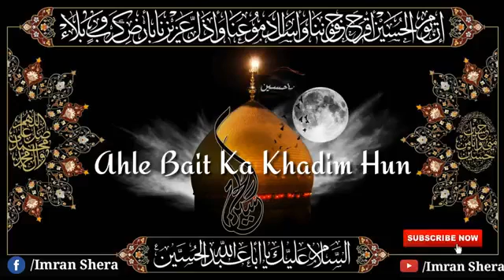Men Hussaini Hun Newu Status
Jho
Raza Ka Nahee'N
Who
Humara Nahee'N